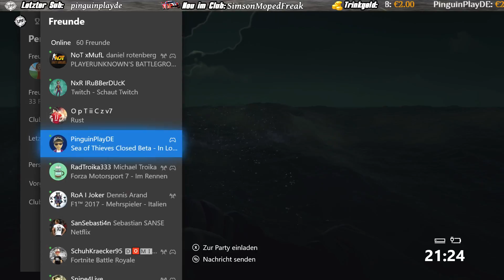Crash auf Hoher See ★ SEA OF THIEVES #13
In Sea of Thieves gehen wir auf Schatzsuche, Kämpfen gegen Untote und Kraken. Piraten brauchen Gold, und Schwerter, ein Schiff, und Rum, vergessen wir den guten Rum nicht!